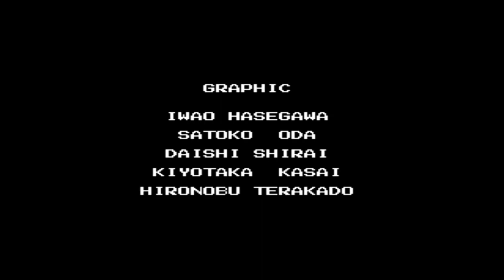Ys II (Famicom) - 01 Highlights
Join Adol on all the major events in the game!

00:00 - Title screen/Opening
03:26 - Game start
03:28 - First sword
04:12 - Astal
04:22 - Slate
04:29 - Abyss staff
05:00 - Magic
05:36 - Village elder
05:38 - Enter underground
06:14 - Priest 1 (Hadal)
06:44 - Priest 2 (Taba)
07:03 - Priest 3 (Dabby)
07:25 - Priest 4 (Mesa)
07:45 - Cleria ring
07:54 - Priest 5 (Jemma)
08:08 - Fire magic!
08:20 - Mattock
08:29 - Dr. Flair rescue
09:02 - BOSS 1
09:42 - Iron ore
09:48 - Selseta flower
09:58 - Iron ore sell
10:08 - Lilia's cure
10:27 - Return magic!
10:53 - Light magic
10:58 - Evil bell
11:04 - Evil bell use
11:32 - Priest 5 (Fact)
11:48 - Ice orb
12:08 - Hawk idol
12:19 - Telepathy magic!
12:25 - Stone shoes
12:38 - Illusion mirror
12:50 - BOSS 2
13:19 - Ruba/Whisper earring
13:58 - Roda leaf
14:06 - Poison cross
14:28 - Saving Tarf
15:11 - Bridge open
15:31 - BOSS 3
16:25 - Hadat
16:36 - Goat
16:51 - Rira Shell
17:06 - Enter shrine
17:20 - Permit
17:48 - Peace ring
18:03 - Eavesdrop the password
18:23 - Use password
18:32 - Time stop magic
18:37 - Iron shield
18:43 - Dalles/Cursed!
18:53 - Escapees
19:19 - Holy cup
19:39 - Regs
19:59 - Escapees 2/Shrine key
21:00 - Statue
21:04 - Silver pendant
21:11 - BOSS 4
21:36 - Silver pendant use
21:51 - Battle shield
22:02 - Keith/Canal key
22:29 - Use canal key
22:46 - Battle armor
22:52 - Battle sword
23:00 - Keith 2
23:12 - Falcon idol
23:20 - Goddess of Ys
23:52 - BOSS 5
25:00 - Bell tower
26:00 - Dream idol
26:14 - Black pearl search
27:05 - Black pearl recover
27:40 - Break spell
27:58 - Escapees 3/Gold pendant
28:32 - Sada/Cleria sword!
29:00 - Cleria armor!
29:19 - Use gold pendant
29:38 - BOSS 6 (Dalles)
31:04 - Final area
32:40 - Goddess ring
34:00 - Harmonica
34:05 - Cleria shield!
34:20 - Play harmonica
34:48 - Shield magic
35:47 - FINAL BOSS
38:36 - Ending!